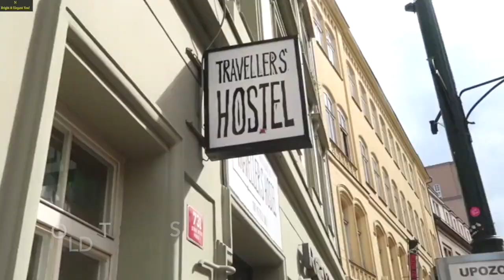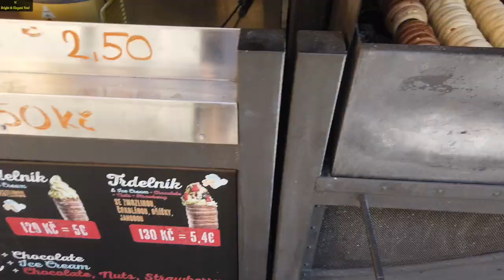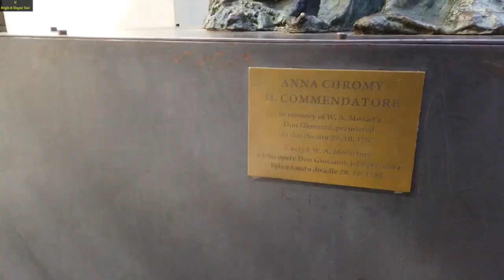Follow me around Parague 🇨🇿 | Nang Khin Zay Yar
Follow me around Parague 🇨🇿!

💁🏻‍♀️နန္းခင္နဲ႔အတူ Parague , Czech Republic 🇨🇿 ရဲ႕ အလွကို Video Clip ေလးၾကည့္ၿပီး လည္ၾကည့္ၾကမယ္ေနာ္။ ✈️✈️✈️